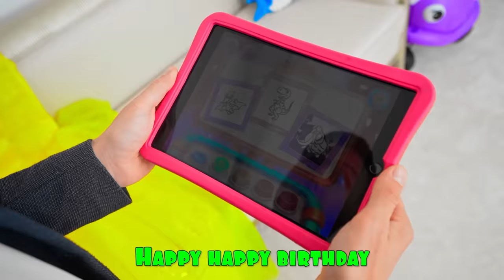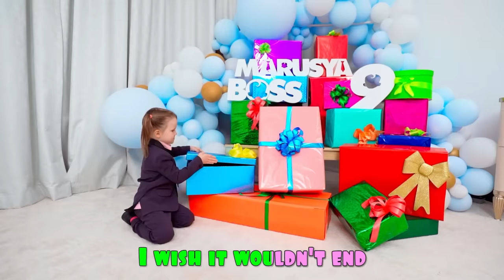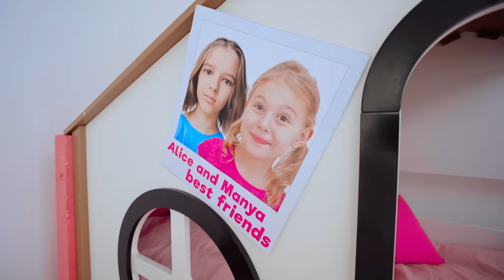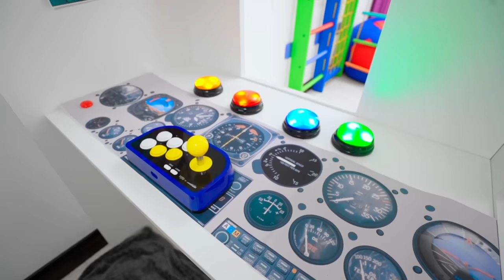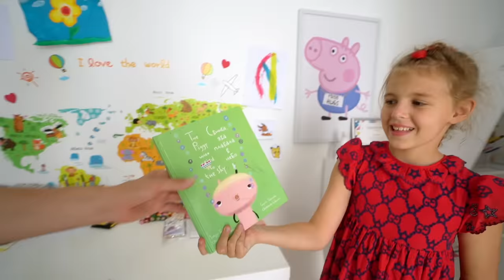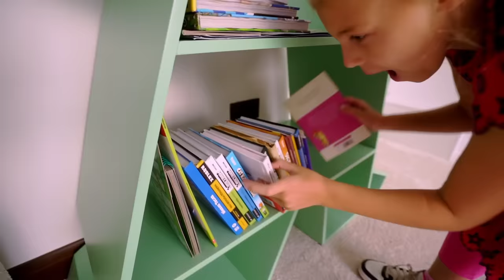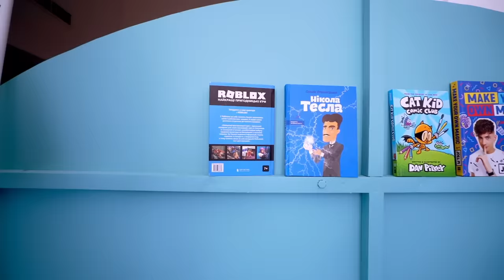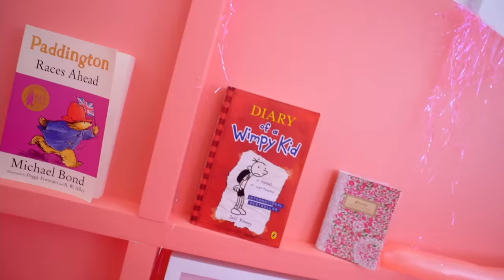Five Kids Mania celebrates his 9th birthday with friends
A new collection video, including one of our most recent videos, "Mania celebrates his 9th birthday with friends"